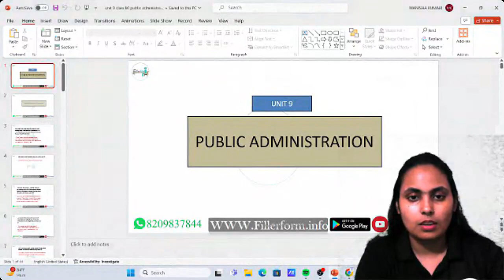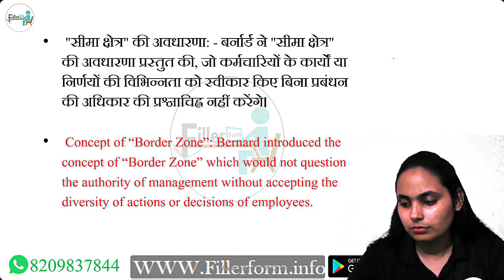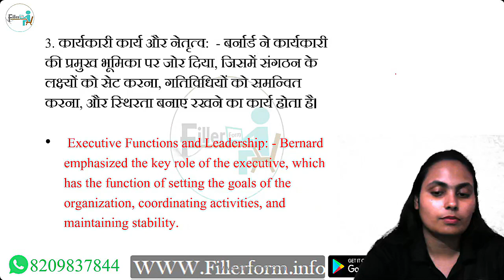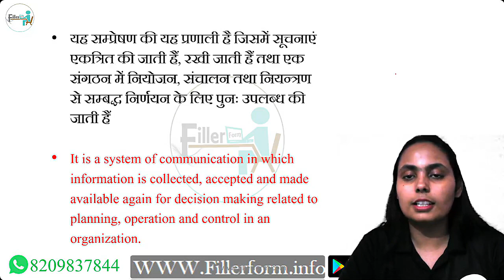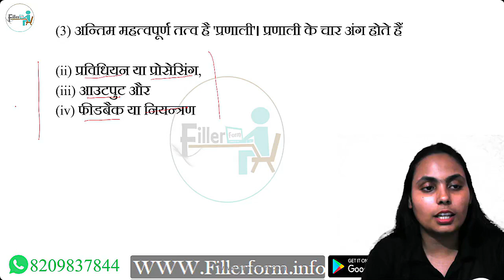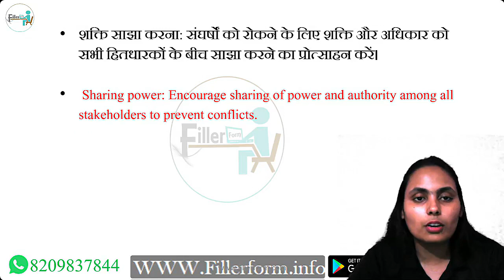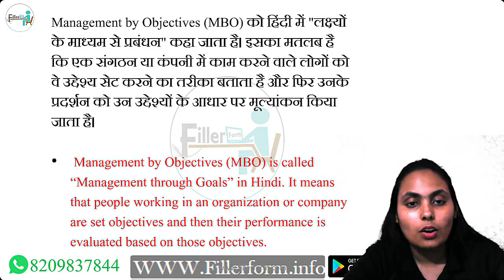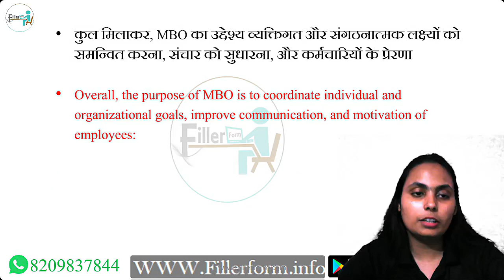1:00 PM UGC NET/SET Political Science Class | UGC NET MOCK TEST | MCQ AND PYQ CLASS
UGC NET/SET Political science Class | UGC NET June 2024 | NET Political science Free Class

ugc net jrf Political science previous year question paper,